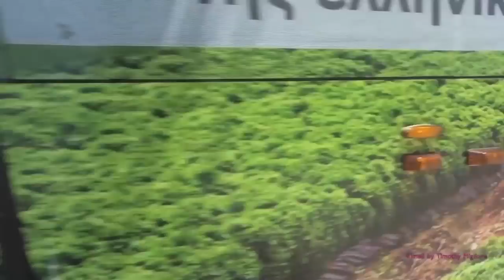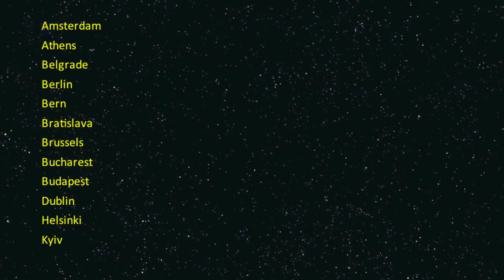Which European Capital Has the Best Tram System?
Which American City Has the Best Tram/Light Rail System? Let your voice be heard in the comment section here:

Most capitals in Europe have some sort of tram/light rail system. What is your favorite system and why? (Is it because it carries a lot of people? It is an old system? The stations are really beautiful etc.) Share your opinion in the comments section!
Included are all the capitals in Europe that have a tram system, no matter how big it is. A video would be over 10 hours long if all tram systems in Europe were utilized; therefore, only capitals were included. Wikipedia was used to provide the facts and unfortunately it did not always provide good information as some systems are rather small.

April 22, 2019 will mark 10 years I have been upkeeping this YouTube Channel: thank you so much for the support: I want to create a video answering any questions you have, so please if you have any questions for me about transit or my travels or anything leave a comment in any of my videos or send me a message.